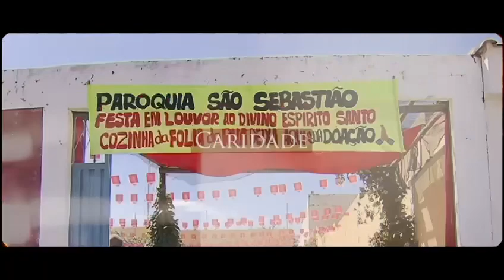Festa do divino Espírito Santo em Planaltina df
Festa do divino Espírito Santo que já é tradição em nossa cidade de Planaltina df.